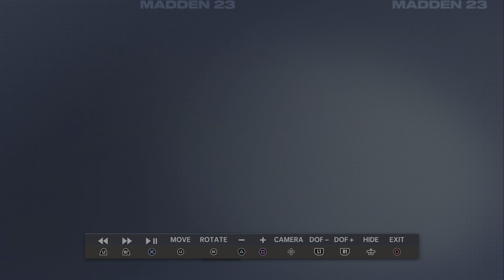New York Giants vs Seattle Seahawks Simulation | 2022 Week 8 Franchise Madden 23 PS5 4K Game Play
New York Giants vs Seattle Seahawks Simulation  | 2022 Week 8 Franchise Madden 23 Next Gen PS5 4K 60fps Game Play. Thanks For supporting The Channel. Have a Safe Awesome Day